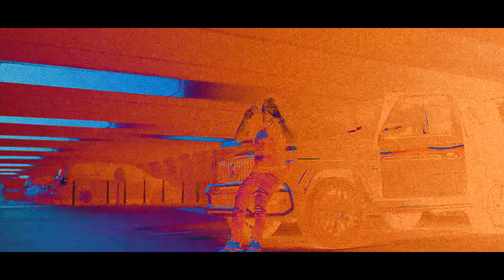$windle - Workin (official music video) Prod.by Boward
$windle back with new music and videos